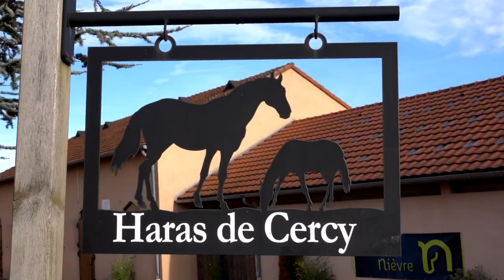Porte Ouverte 2023 au Haras de Cercy : célébrer 10 ans de réussite !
A l'occasion de son 10e anniversaire, le Haras de Cercy et la SCAECC ont mis les petits plats dans les grands pour accueillir les éleveurs à leur traditionnelle Porte Ouverte. Découvrez la chaude ambiance sur place sous le soleil, et les 10 étalons présentés dont la jeune star Karaktar.